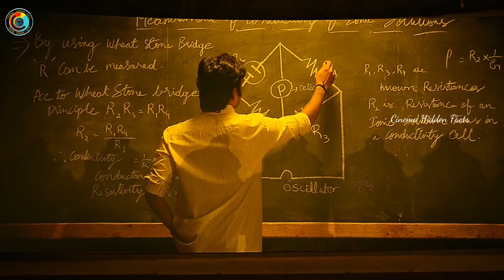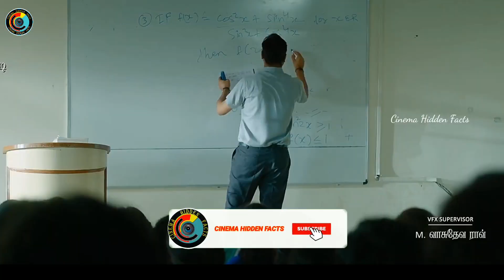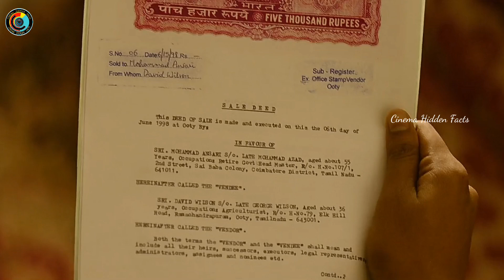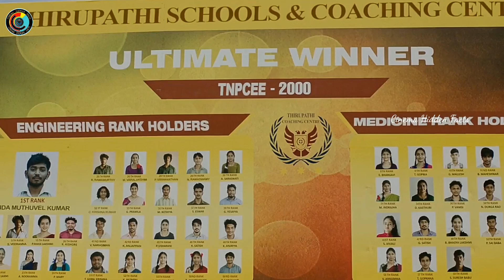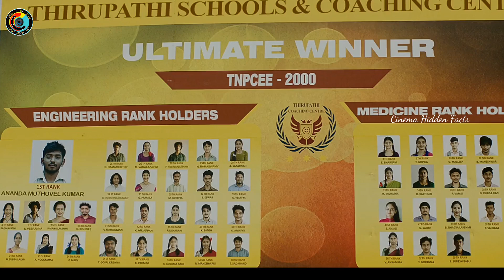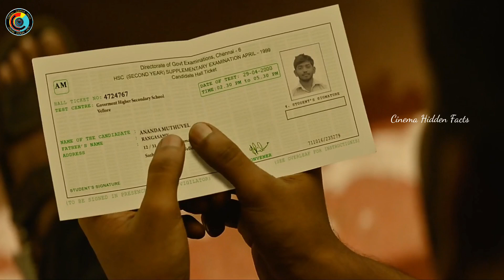Vaathi Hidden Details & Breakdown | Dhanush | Samyuktha | Vaathi movie Details & Decoding